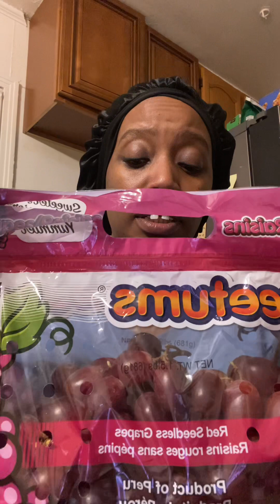A random grape video… What kind of grapes do you like?